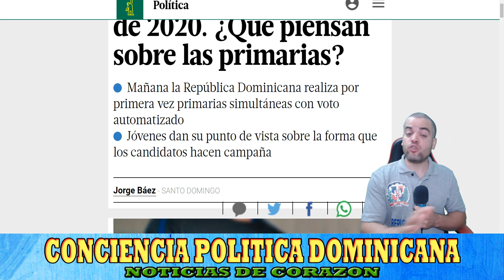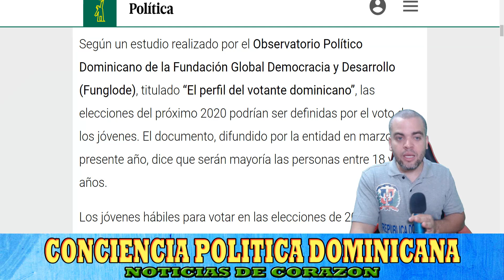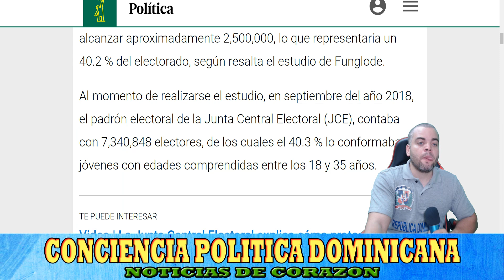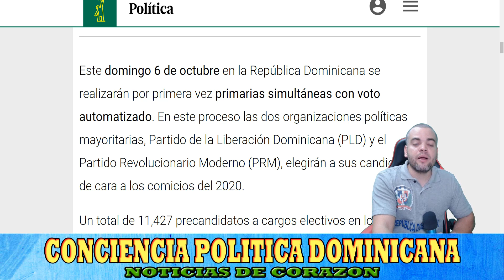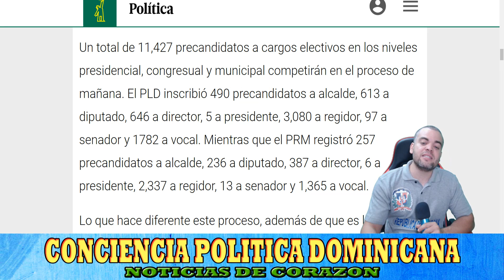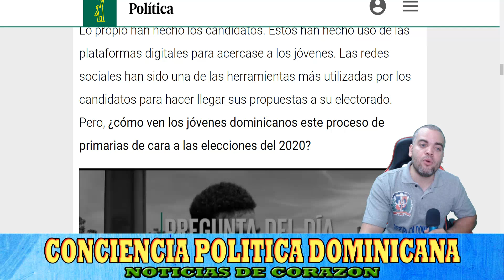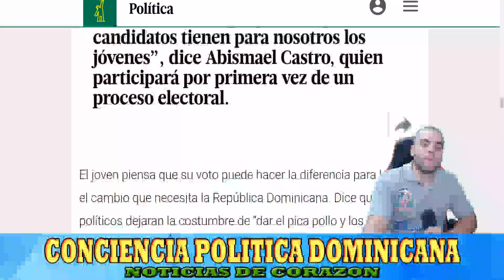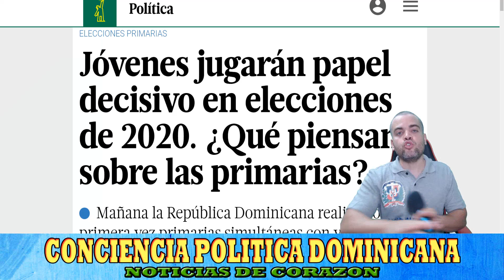J0VENES D0MINICAN0S JUGARAN PAPEL DECISIV0 EN ELECCI0NES DE 2020